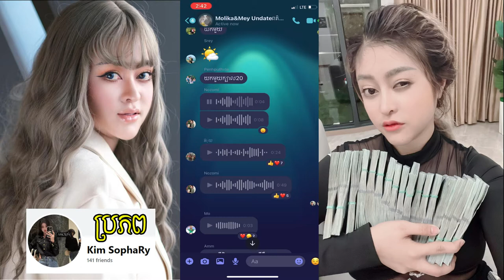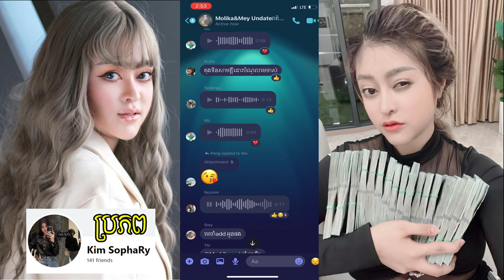Monika And Tong Tin Group Part2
-មើលវីឌីអូផ្សេងទៀត.

សូមអរគុណ